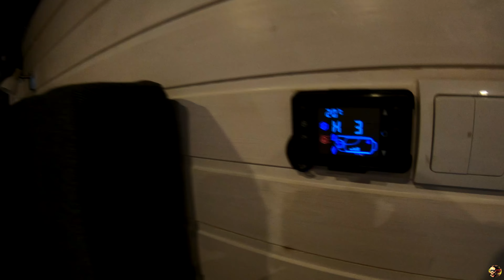VW LT - Umbau 2.0 meines DIY Camper HUBI: Das Bett wird Stabil 😎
Mahlzeit zusammen!!

Nachdem dieses Jahr quasi das Probejahr für den neuen Ausbau meines VW LT Hubi war, habe ich einige Punkte gefunden, die ich jetzt abarbeiten möchte.
Unter anderem zählen dazu der Tisch und das Bett.
Ich habe für das Bett nun endlich ein Lattenrost gebaut, um nicht wieder durch die Matratze zu fallen, was mir schon ein paar Mal passiert ist 😂

Ebenfalls werde ich den Tisch endlich fertig machen. Ein leidiges Thema, sieht aber am Ende wirklich gut aus.
Alles in allem wieder mal ein gelungener Tag.

Gruß
Grubi

Für den Fall, dass ihr euch für die im Video verwendeten Sachen interessiert und sie euch selbst zulegen wollt, habe ich einige Amazon-Links eingestellt, da ich finde, dass hier in der Regel ein vernünftiges Preis- Leistungsverhältnis besteht.

❌ Epoxidharz 9.7oz
❌ Dremel 4000
❌ Dremel Oberfräsenaufsatz
❌ AZANO Schweberegal
Mein Equipment:

❌ DJI Mavic Mini Fly More Combo (EU)
❌ AmazonBasics Leichtes Stativ
❌ GoPro HERO7 Schwarz
❌ Canon EOS 250D